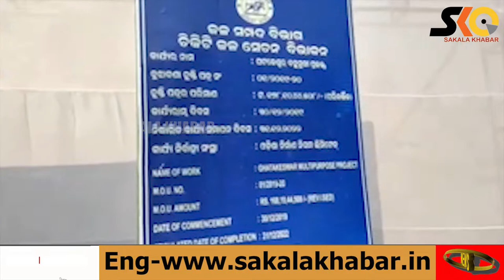ଗଞ୍ଜାମ ଗସ୍ତରେ ୩ ସଚିବ, ଘଟକେଶ୍ବର ପ୍ରକଳ୍ପର ସମୀକ୍ଷା କଲେ।